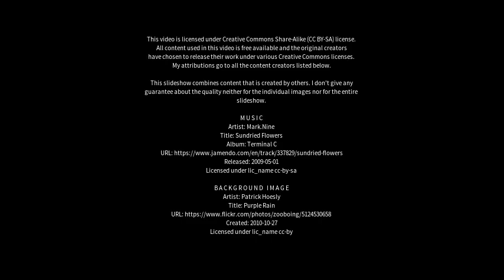Best places to visit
Best places to visit - Bording Kirkeby (Denmark) Best places to visit - Slideshows from all over the world - City trips, nature pictures, etc.